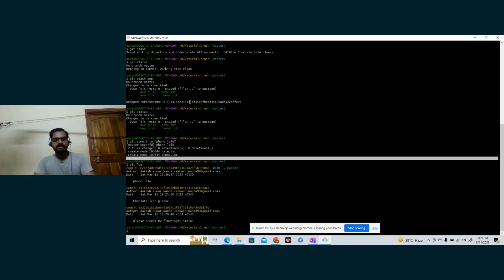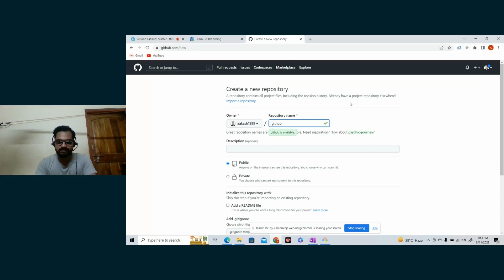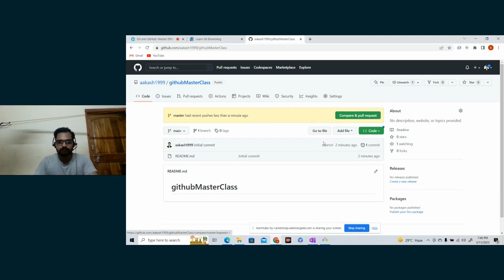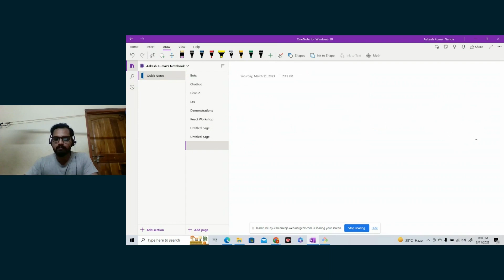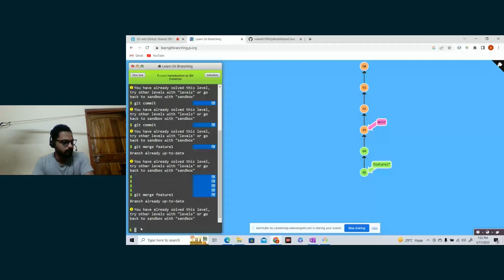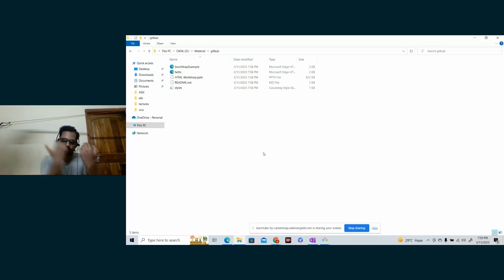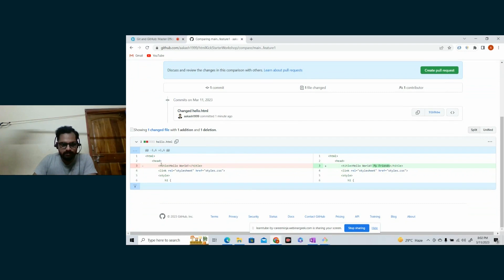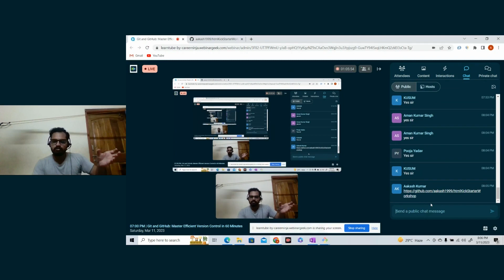The Git & GitHub MASTERCLASS You Need in 2023 | Aakash Kumar Nanda | LearnTube Premium| Part 4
Welcome back to the fourth part of our enlightening Git and GitHub Masterclass with the coding expert, Aakash Kumar Nanda!

Aakash Kumar Nanda is a software engineer known for his expertise in crafting sophisticated applications and contributing to the world of open-source projects. With a knack for breaking down complex concepts into digestible pieces, Aakash is your ultimate guide through this enlightening Git and GitHub journey.

Git and GitHub have revolutionized the way developers work together on projects, enabling seamless collaboration, efficient code management, and easy tracking of changes. Whether you're a seasoned programmer or just starting your coding journey, this webinar is designed to enhance your understanding and proficiency in utilizing these essential tools.

Webinar Highlights:

Git fundamentals made easy: Gain a clear understanding of version control, its significance, and how Git simplifies the process of tracking and managing code changes.

Navigating Git commands: Dive into the core concepts of Git, including repositories, commits, branching, and merging, and learn how to wield these commands effectively.

GitHub mastery demystified: From creating repositories to initiating pull requests and conducting insightful code reviews, you'll master the art of collaboration using GitHub's feature-rich platform.

Optimal workflows and best practices: Aakash Kumar Nanda will share his expert insights on streamlining your coding workflow, mitigating conflicts, and maximizing project management efficiency through Git and GitHub.

Sign up on LearnTube and unlock your career growth

About LearnTube:
LearnTube is a global AI-driven product that transforms the scattered content of the internet and YouTube into bite-sized courses with a structured path, auto-generated assessment, peer interactions, and certification. LearnTube has 200+ courses in domains like Programming, Digital Marketing, Data Science, Design, Finance, and Investment. We have over 3 Lakh + users learning every day through our website, mobile app, or WhatsApp bot. Join the journey of up-skilling and becoming a market-fit candidate.

learntube ai
learn tube.ai
learntube.ai
learn tube ai
career ninja
learn tube login
learning tube
learntube by careerninja
learntube review
careerninja india
learn tube app
learntube
career ninja
learntube app
LearnTube Review
LearnTube certificates
LearnTube Free courses
Learntube Paid Programs
Learntube Placements
Careerninja paid plans
Learntube premium courses
Learntube Jobs
Learntube Pro
Learntube certificate value
LearnTube safe